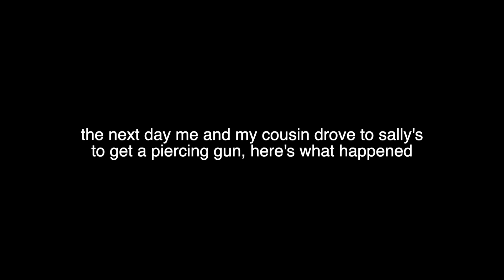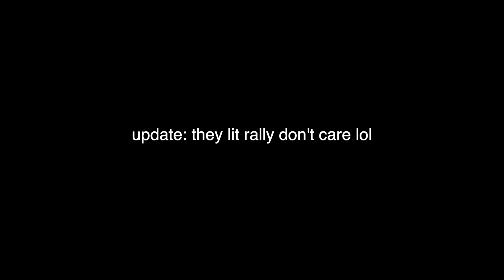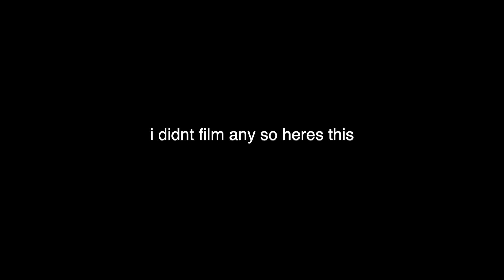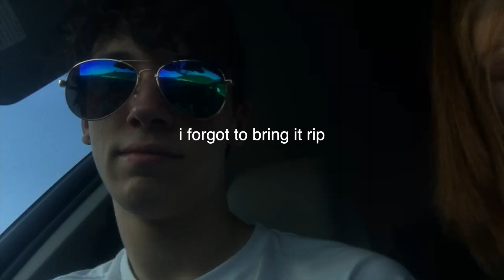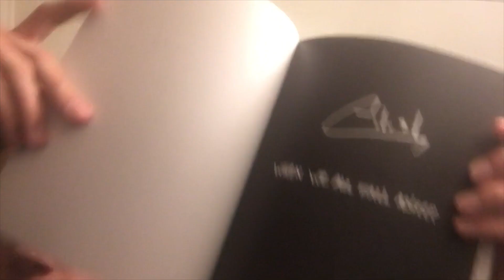MEETING BILLIE EILISH VLOG!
This was in October of 2019 and I'm just now posting it haha. Hope y'all liked it. I wish I could go back :(